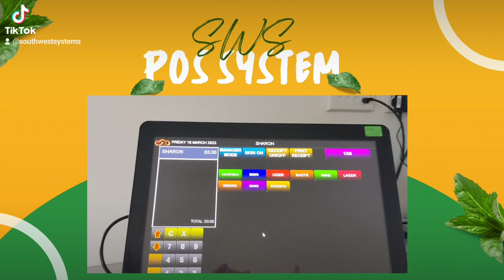Cocktail Bar Till Systems from leading Till Systems supplier South West Systems UK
Cocktail Bar Till Systems from leading Till Systems supplier South West Systems. Covering the UK. Our latest generation till systems and self service touchscreen kiosk stations are easy to use, affordable and simple to deploy.